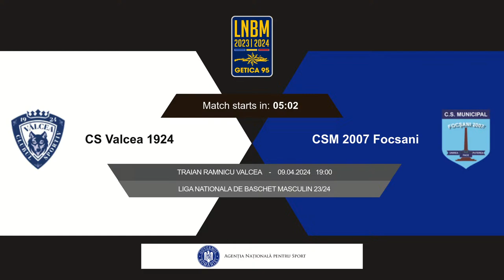LNBM Getica 95 2023-2024: CS Vâlcea 1924 - CSM 2007 Focșani (PLAY-OUT 1, Game 1)